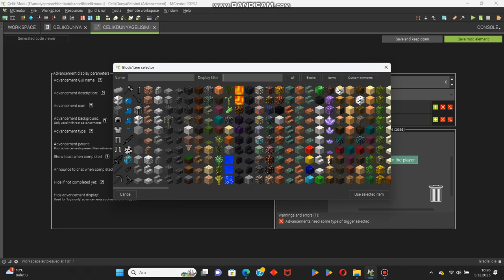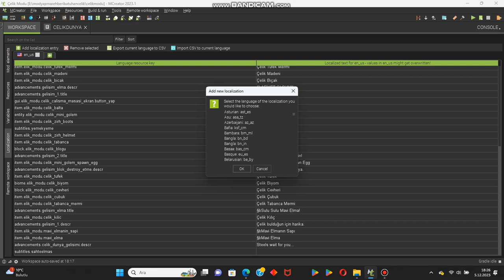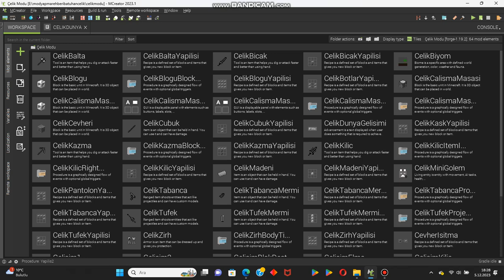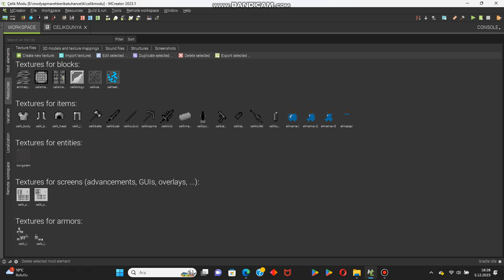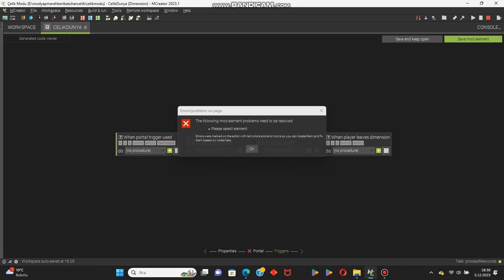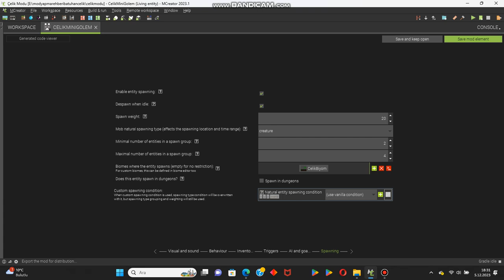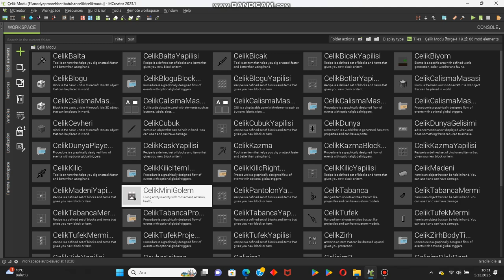Minecraft Modu Nasıl Yapılır Biyom ve Portal Yapımı 3